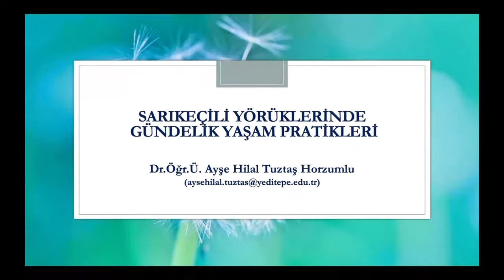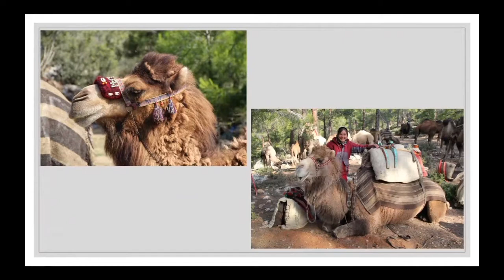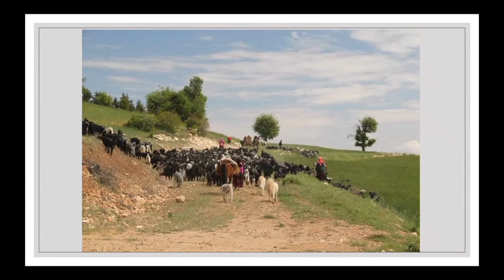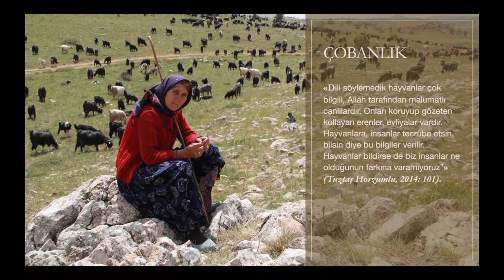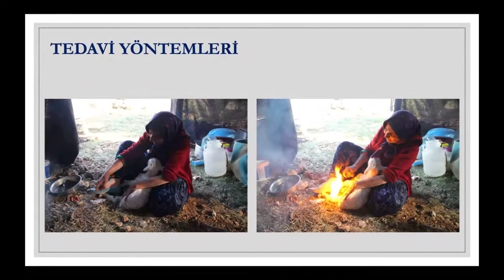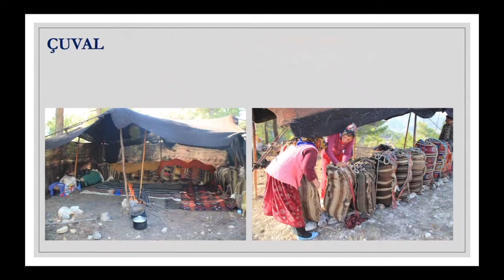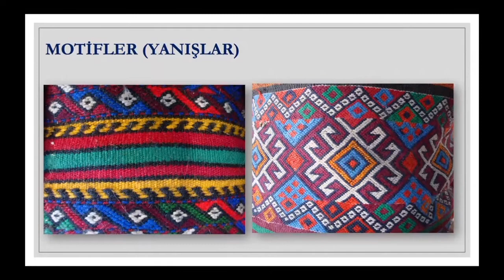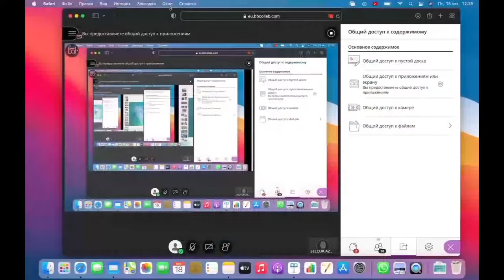Sarıkeçili Yörüklerinde Gündelik yaşam praktikleri Dr.Öğr.Ü. Ayşe Hilal Tuztaş Horzumlu